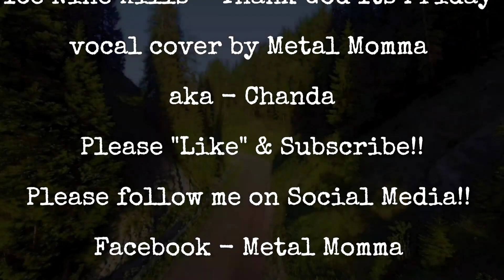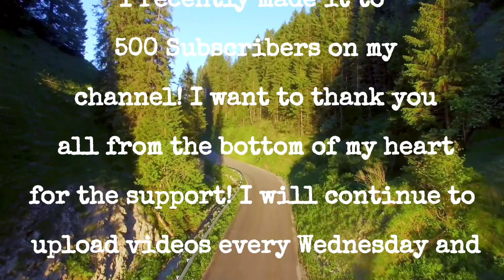Vocal cover! Ice Nine Kills - Thank God Its Friday!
Ice Nine Kills vocal cover. Thank God It's Friday. Friday the 13th (Jason song) featuring my depiction of Jason's mom. Lol.